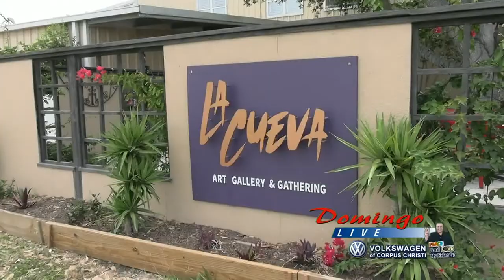Domingo's Mi Gente features Pepe Serna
Beloved Corpus Christi native, Pepe Serna, is an artist and motivational speaker who has appeared in more than 100 feature films and over 300 television shows.